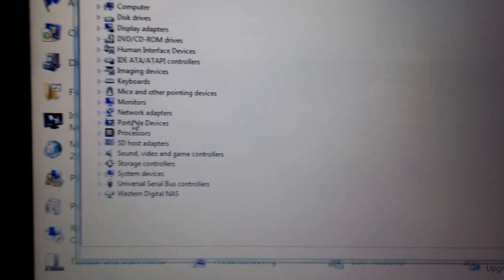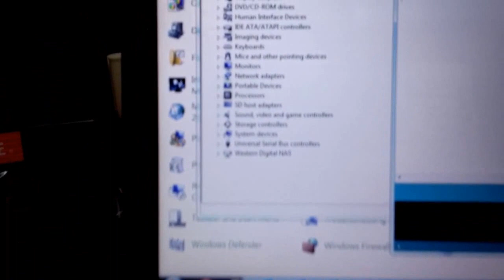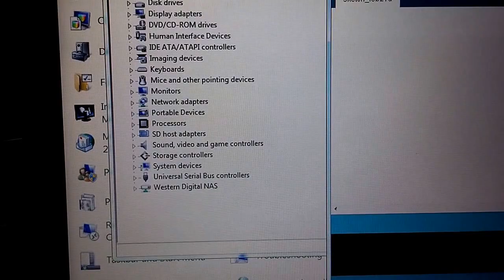Arduino Mega 2560 Not able to connect thru USB port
Arduino Mega 2560 Not able to connect thru USB port. My Order Number is 4606498